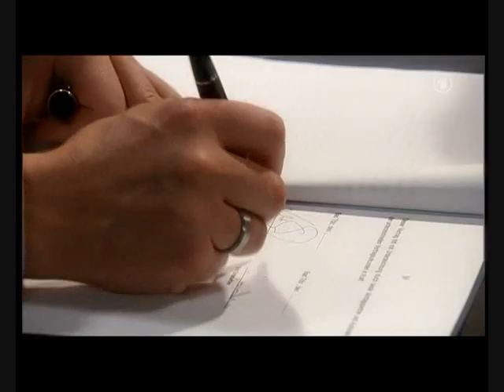Folge 914 Teil 3